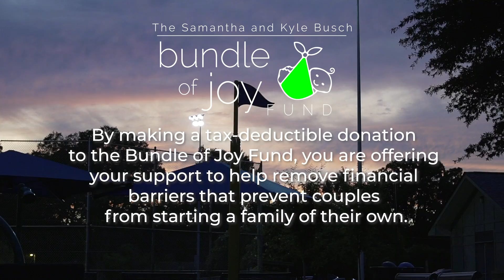FAMILY FUN with the Samantha and KYLE BUSCH Bundle of Joy Fund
This is our second annual Samantha and Kyle Busch Bundle of Joy Family Playdate. If you don't already know our Foundation is about raising funds for couples dealing with IVF. Through our Bundle of Joy Fund we have awarded nearly $600,000 to Charlotte area couples dealing with In Virto Fertilization, the BOJ has 21 badies born, and a couple more on the way. Our annual playdate is time for all the families to get together for an evening of fun. And who doesn't like being a kid every now and then and playing on the slide!